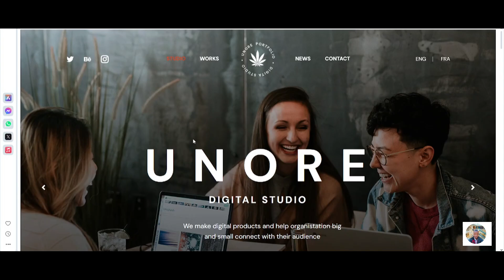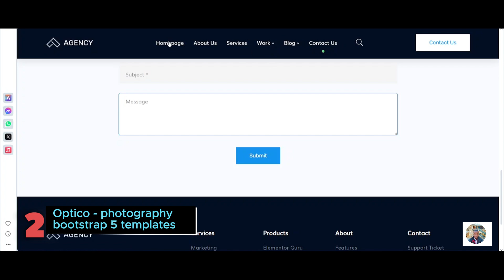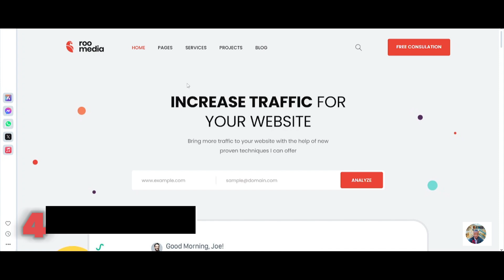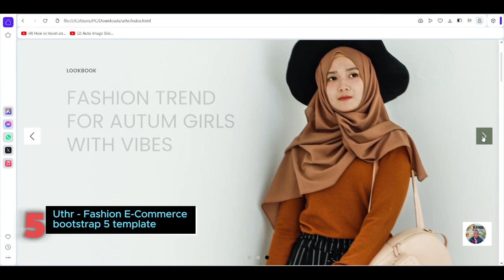Top 5 Best Free Bootstrap Templates in 2024 | Free HTML, CSS and JavScript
Unore - Creative Agency HTML Template

Unore Creative Agency Bootstrap 5 Template is a remarkably beautiful and elegant website template and is the best choice for any type of digital agency or consulting company.

✅ Optico - Photography Bootstrap 5 Template

Optico is a Photography Bootstrap 5 template with a focus on smooth user experience and ease of use both for the developer & for the user. You can use this template for photographers, digital studios, freelancers, and so on.

✅ Agench - Corporate Bootstrap 5 Template

Agench Corporate Bootstrap 5 Template is SEO optimized and on top of that, it's completely free. This template is specialized for agency websites and marketing companies that want to showcase their products and services.

✅ Roomedia - SEO & Marketing Bootstrap 5 Template

Roomedia SEO & Marketing Bootstrap 5 Template is a modern and sleek-looking website template that comes for free. This template is best suited for making websites for digital marketing and SEO companies.

✅ Uthr - Fashion ECommerce Bootstrap 5 Template

Uthr Fashion eCommerce Bootstrap 5 Template is an innovative and modern e-commerce online store website template. You can use this unique e-commerce store to sell a variety of products.

Tags